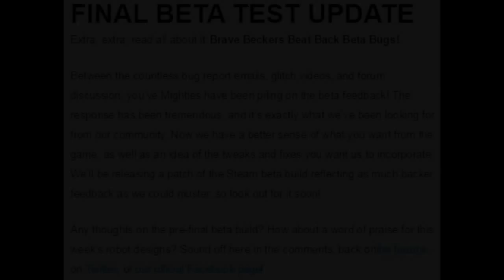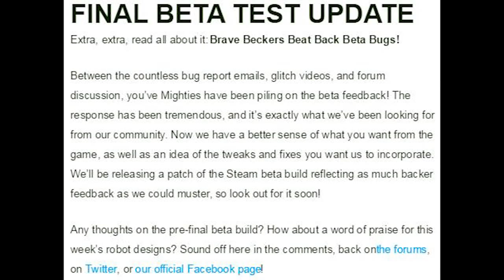Dark Souls: Rust and Relaxation [Part 24]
I'm realizing just now that half the commentary in this episode is going to be dated and irrelevant in six months' time. Oh well. Links: